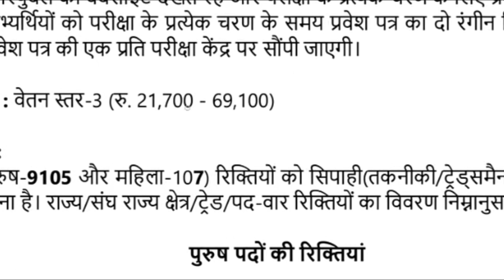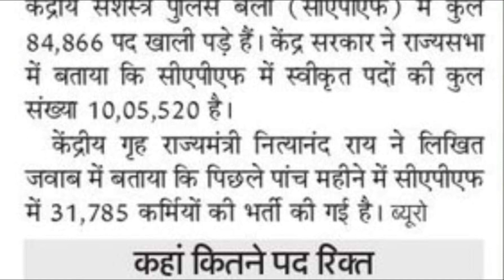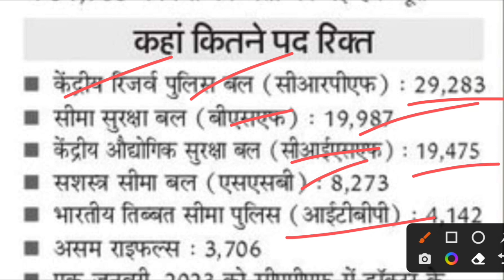90,000 पदो पर भर्ती होगी आदेश जारी l GOOD NEWS 😀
90,000 पदो पर भर्ती होगी आदेश जारी l GOOD NEWS 😀